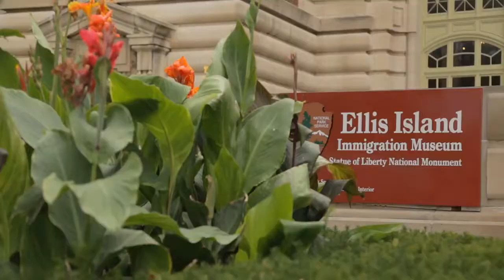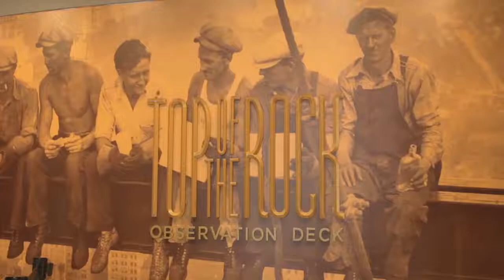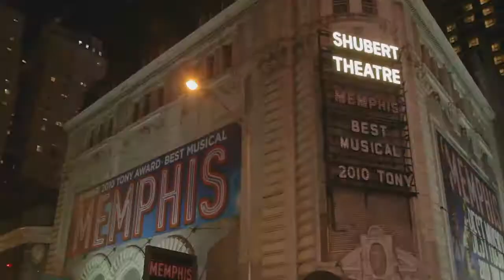TEFL/TESOL Course in New York, USA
To learn how you can get TEFL certified and teach abroad, today!